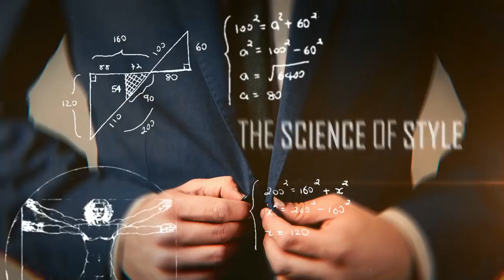7 Летних Аксессуаров, Чтобы Улучшить Свой Стиль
Господа, в сегодняшнем видео Антонио расскажет, как вы можете улучшить свой стиль при помощи летних аксессуаров. Да, мужские аксессуары стали неотъемлемой частью стиля мужчины, который хочет чем-то выделяться, чтобы его узнавали.

Давайте рассмотрим, какие аксессуары можно использовать и в жаркую погоду, что выглядеть великолепно.

7 летних мужских аксессуаров:

1. - 0:13 - Очки.
2. - 1:50 - Часы.
3. - 2:53 - Головной убор.
4. - 3:36 - Ремень и подтяжки.
5. - 4:13 - Запонки.
6. - 4:55 - Аромат духов.
7. - 5:25 - Украшения.